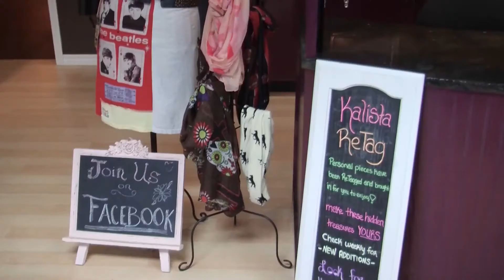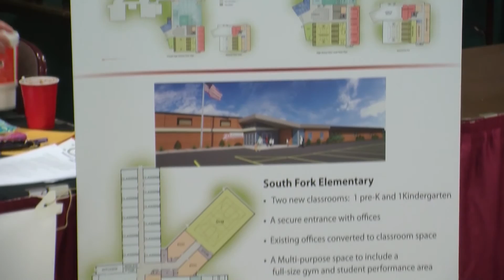The Weekly Recap with Matt Wacker - February 5, 2016